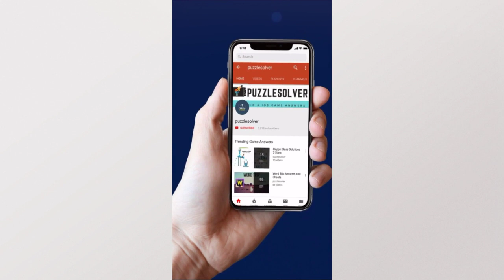Word Stacks Daily Puzzle November 22 2019 | Word Stacks Daily Answers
Here are the answers to all the Word Stacks Daily Puzzle Friday November 22, 2019

If you need help with Wordscapes In Bloom Daily Puzzle for November 22 2019, check this playlist